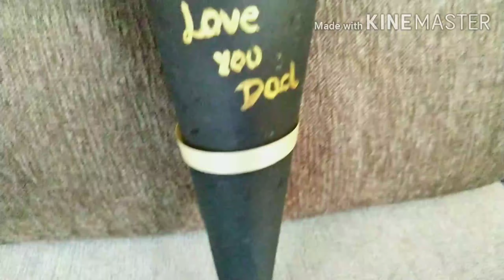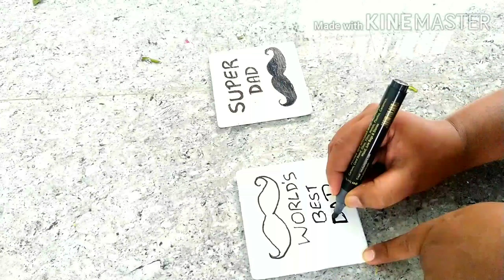DIY#Amazing gift ideas# Fathers Day#gifts# last minute ideas#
- DIY flowers with tissue paper or crape paper